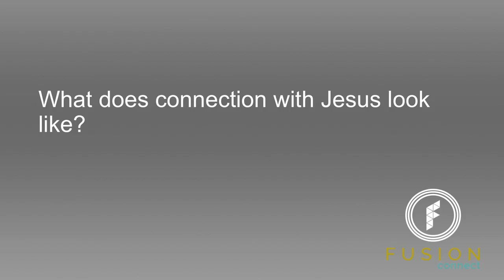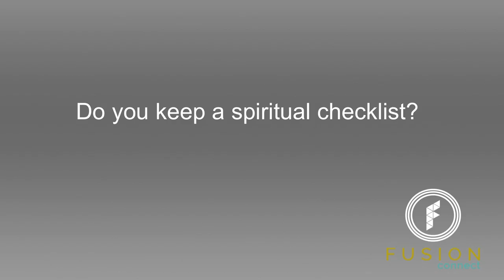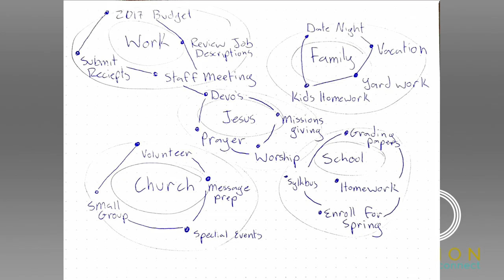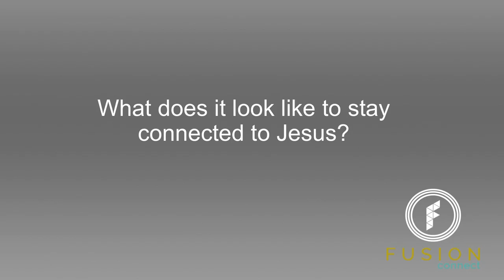Brent Colby | General Session 3 | Fusion Conference 2016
2016 Fusion Children's Leader Conference: The third General Session featuring Pastor Brent Colby, Children's Director for the Northwest Ministry Network.